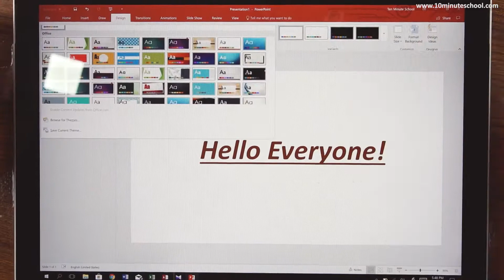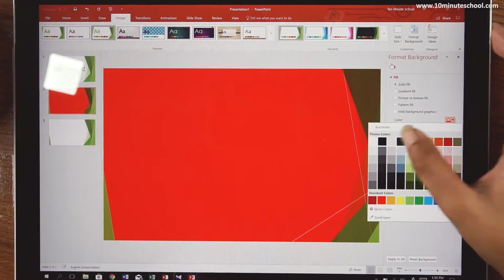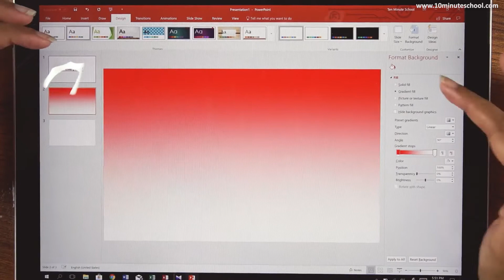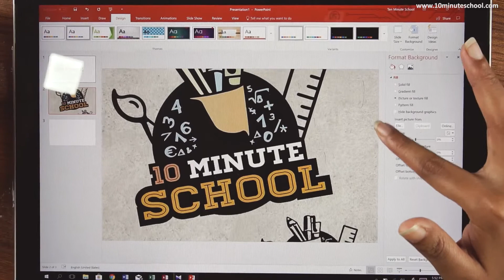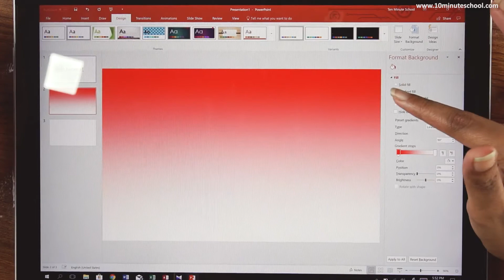কামরুন্নাহার বেগম, ১০ম শ্রেণী, I.C.T